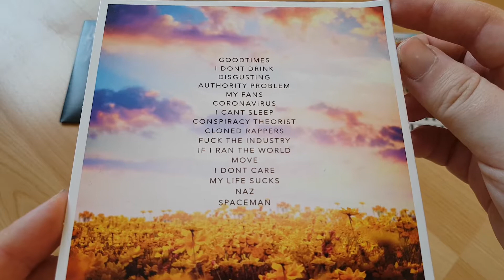Tom Macdonald Flowers For The Dead Mixtape Autographed CD Album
Tom Macdonald Flowers For The Dead Mixtape Signed CD Album